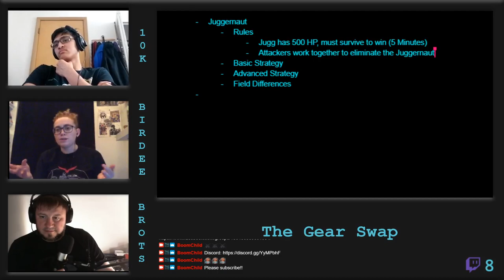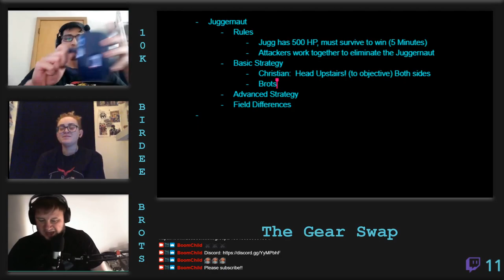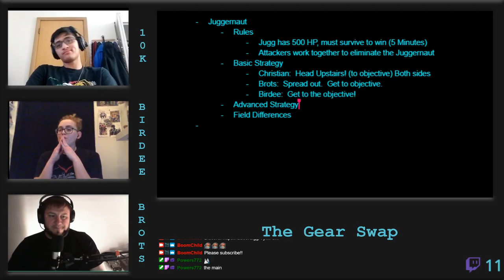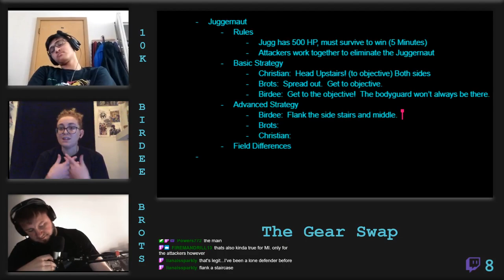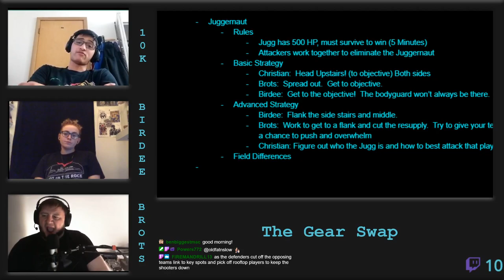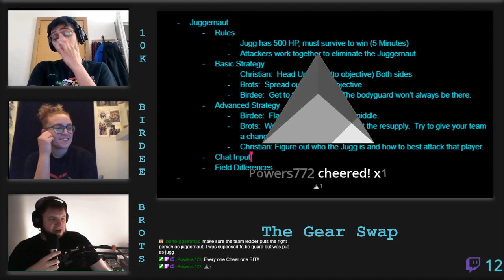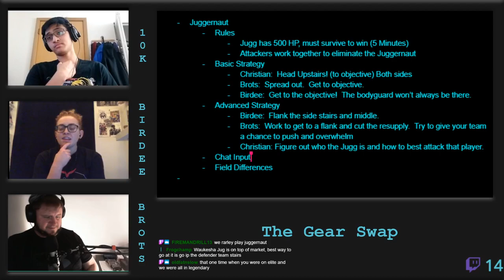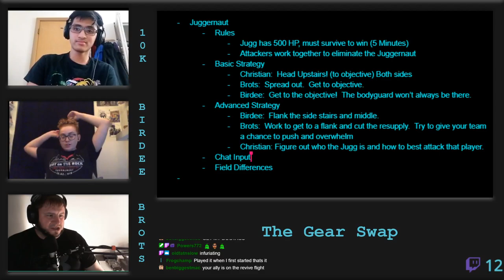The Gear Swap - Episode 9 - Jackbox Edition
Week 9 of the Gear Swap!  Juggernaught is our game talk and we chat about the world as a whole.